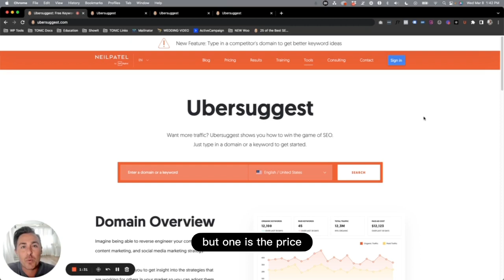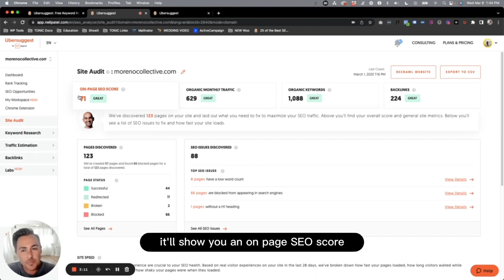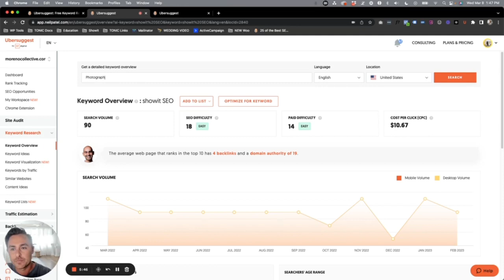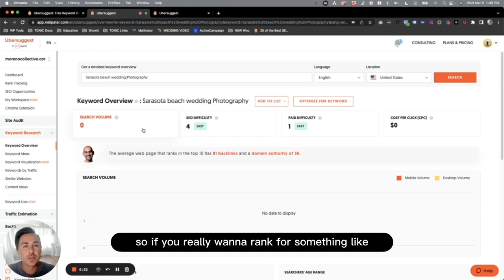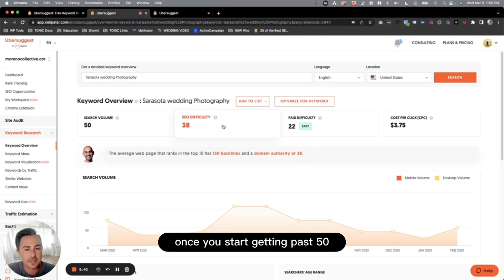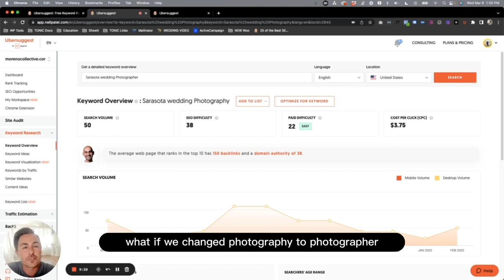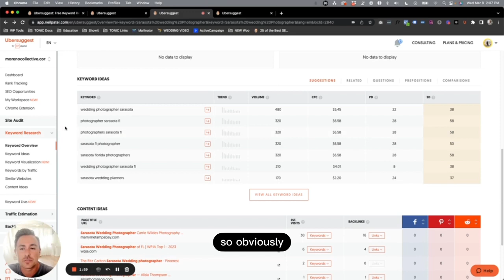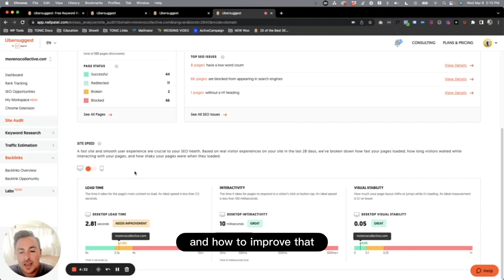Keyword Research with Ubersuggest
Want to learn more about SEO? Sign up for our free Simply SEO Newsletter

Ubersuggest is a keyword research tool that can help you discover keywords, analyze your competitors, and improve your website’s SEO performance.

This tool will show you all types of really cool data like keyword ideas, content ideas, info about your competitors SEO, your backlinks, and more.

In a nutshell, Ubersuggest will show you valuable insights into the keywords that your ideal audience is using in Google and show you how to optimize your website's content to rank higher in Google.

Before we jump into a hands on look at Ubersuggest, here are some terms you should know.

• Search Volume: The number of searches that a keyword or search term receives.

• Keyword Difficulty: A metric that indicates how difficult it is to rank for a specific keyword or search term.

• Domain Authority: A metric developed by Moz that predicts how well a website will rank.

• Keyword Ideas: A list of keywords related to the keyword you are analyzing. Not every keyword idea will be great, but oftentimes you’ll see a keyword idea in the list that works!